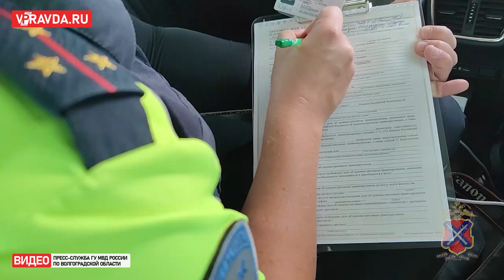НА ДОРОГАХ ВОЛГОГРАДСКОЙ ОБЛАСТИ ПРОШЛИ МАССОВЫЕ ПРОВЕРКИ ВОДИТЕЛЕЙ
Сотрудники областной Госавтоинспекции совместно с коллегами из районных подразделений провели рейды на федеральной дороге в Иловлинском, Фроловском, Михайловском, Новоаннинском и Новониколаевском районах. Инспекторы уделили особое внимание детской безопасности на дорогах. В ходе мероприятия выявлены правонарушения и составлены административные материалы по фактам перевозки детей без детского удерживающего устройства, пренебрежения ремнями безопасности, выезда на полосу, предназначенную для встречного движения, а также непредоставления преимущества в движении пешеходам.